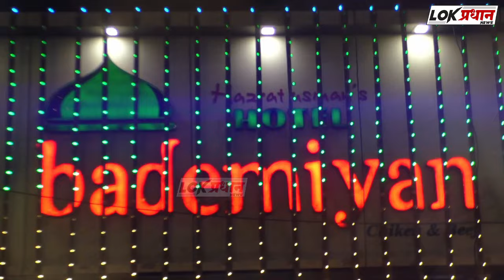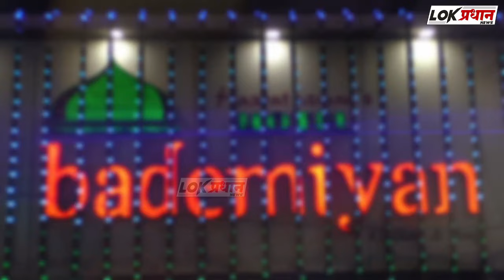ज्या जागांची आम्ही मागणी केलीय त्यावर चर्चा सुरु आहे - बाळा नांदगावकर